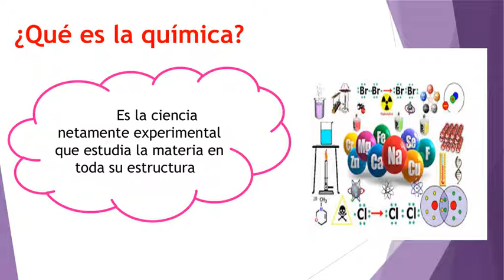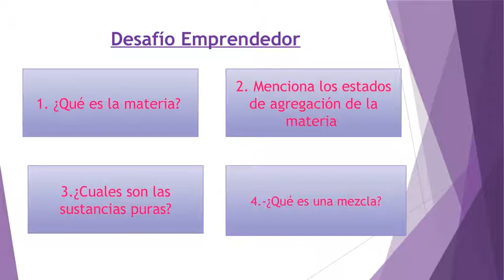Química 2 sec Tema 1